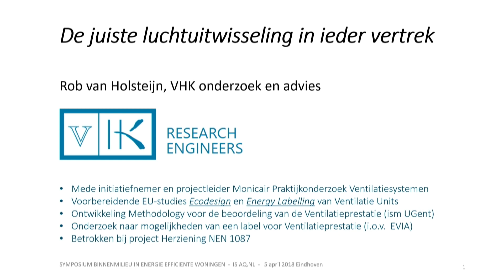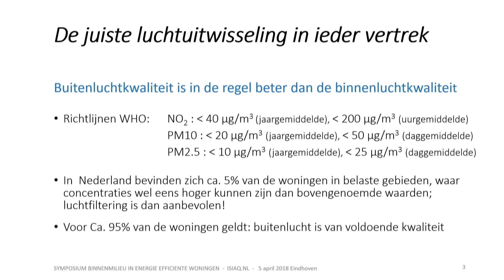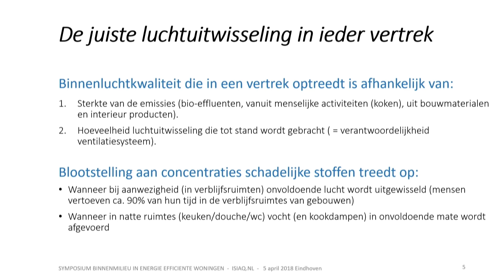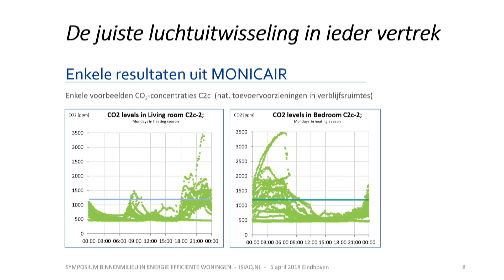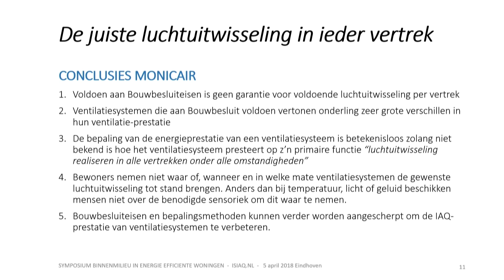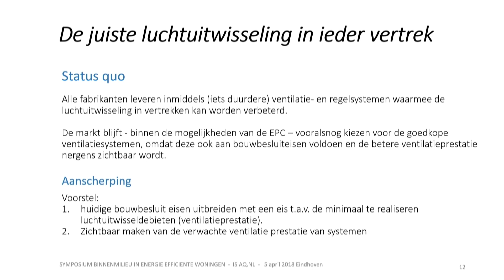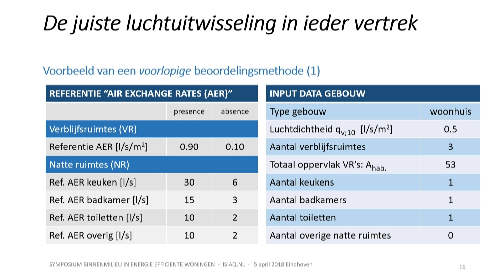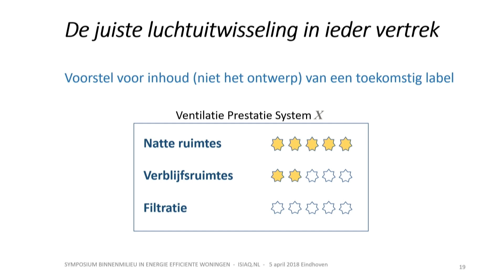Rob van Holsteijn, VHK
This video is about Rob van Holsteijn, VHK